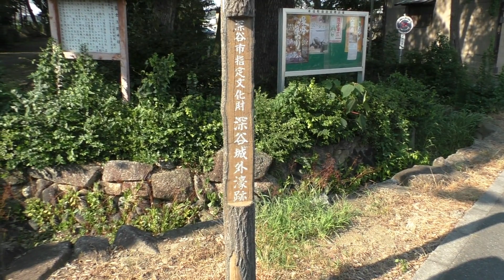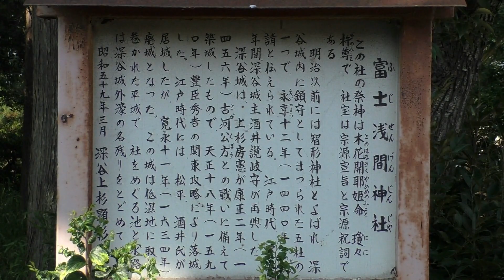埼玉県深谷市・深谷城跡